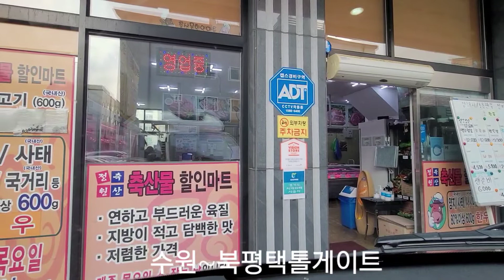수원 호매실에서 북평택톨게이트까지 feat 제주흑돼지 싣고